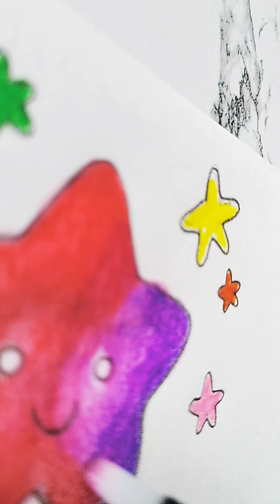How to draw cute strawberry and star doodle painting using watercoulors pencil tutorial for beginner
Beautiful painting of cute strawberry using pencil watercoulor
How to use pencil watercoulor tutorial for beginners
Beautiful painting ideas using DOMS pencil watercoulor
Beautiful doodle painting ideas
Cute painting ideas
Beautiful and easy painting using pencil watercoulor
Painting class for beginners
Drawing class for beginners
Painting class for kids
Drawing class for kids
Cute draw
Simple draw
Easy draw
How to draw cute painting of star
How to draw star
How to draw strawberry
How to draw beautiful star
Star drawing
Cute star drawing
Simple painting of star
Easy painting of star
Cute little star drawing
Doodle art
Doodle painting
Doodle drawing
Doodling
Easy doodling ideas
Sticker painting
Sticker making
Cute doodle art
Beautiful doodle painting
Shinu artcraft academy
Shinu drawing academy
Jay Shree Radhe Krishna